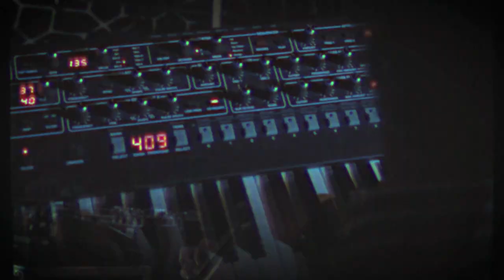Rotterdam Electronic Improv Orchestra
Debut release -K Complex- coming soon!

REIO:
Jorrit Westerhof - Synths/Effects
Rok Zalokar - Synths
Stefan Lievestro - Pedal Steel/Effects
Marta Gonzalez - Cello/Effects
Alessandro Russo - Saxophones/Effects
Simone Bottasso - Accordion/Ableton/Effects
Javi Herrero - Modular Synths
Elvis Homan - Drums/Modular&Drone Synths